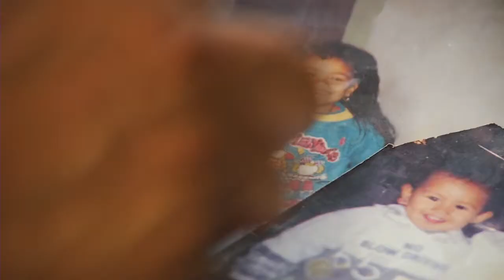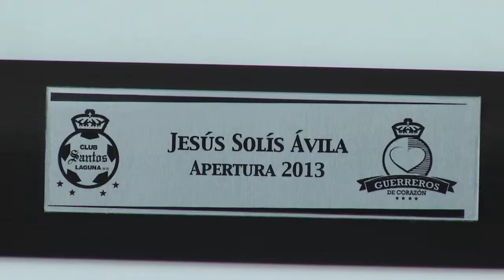JESUS PADRINO SANTOS